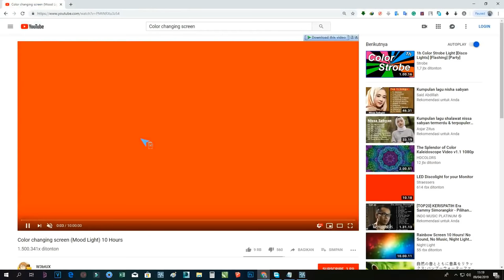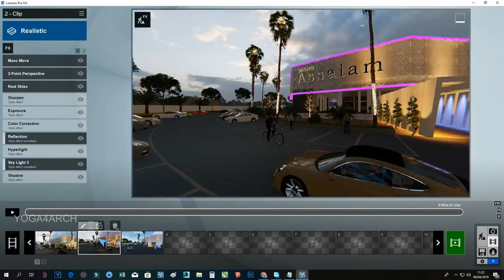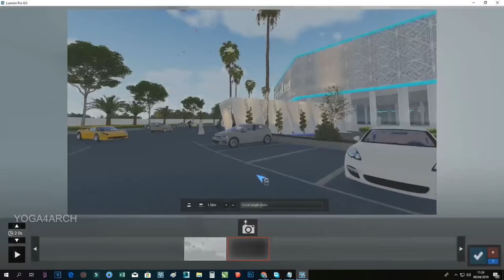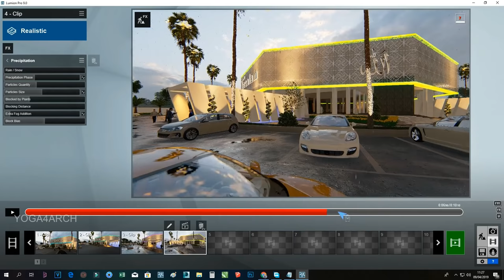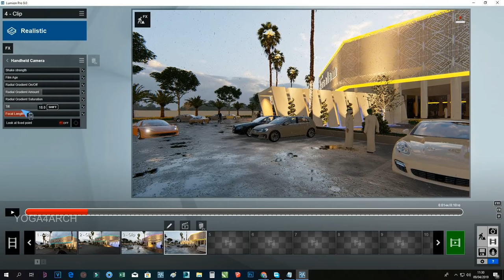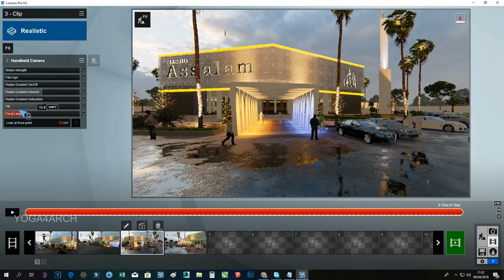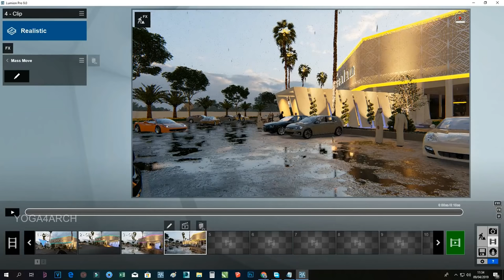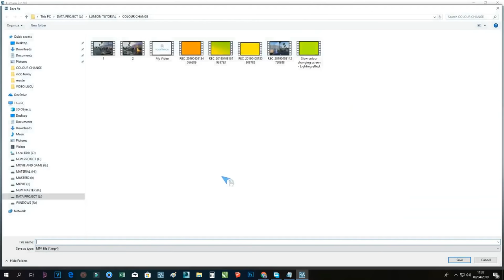TIPS AND TRICK LUMION 9 # ANIMATED LIGHT & RAIN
Get discount 10% for buy original Lumion 9 pro and standart version .code “YOGA & LUMION“ buy

MY RIG/PC: INTEL 4770K RAM PATRIOT BLUE VIPER 32 GB VGA GTX 1080 TI 11GB